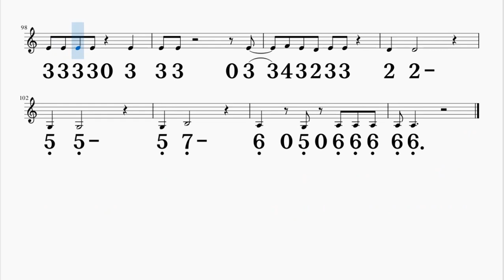토요일은밤이좋아 김종찬 C키 하모니카 악보영상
C 키로  연주

단조곡입니다
단조키는 Am + C로 연주 하시면 되십니다

감사합니다~